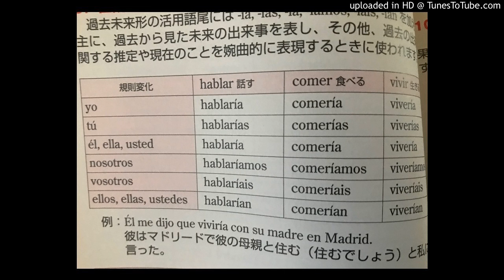Armenian Anthem - Mer Hayrenik _